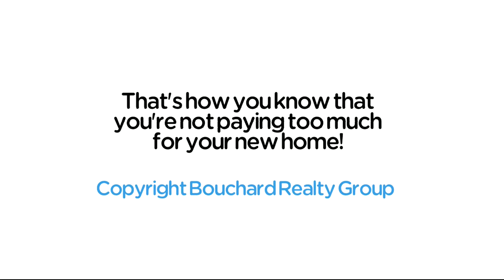What's an Appraisal?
What is an appraisal ? An appraisal is not the same as an assessment, need to know more? Watch the video.